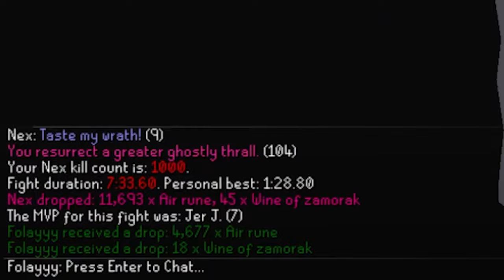The Last 99 Until I Max (2214/2277) #33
Join the in game CC PPvM, anyone is free to join!